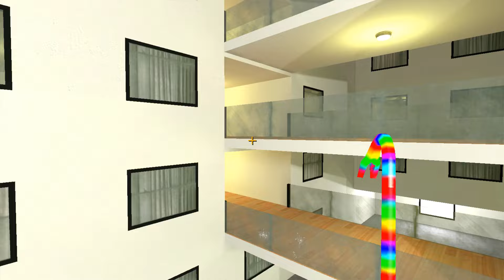LIMINAL HOTEL ROBLOX INNYUME SMILEY'S STYLIZED VS POPPY PLAYTIME 3 ZOONOMALY SPARTAN KICKING in GMOD